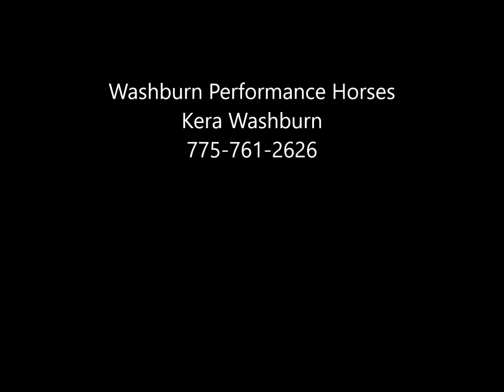Top Gun video -SOLD-